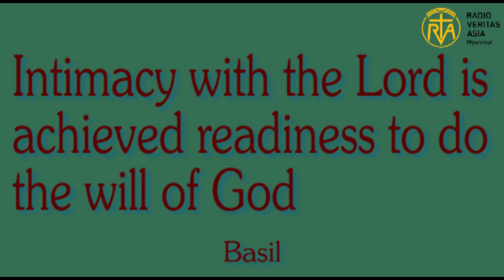Thought for the day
ဘုရားရှင်နှင့်ရင်းနှီးကျွမ်းဝင်တယ်ဆိုတာ သူ့ရဲ့အလိုတော်ကိုဆောင်ရွက်ဖို့လိုလားမှုဖြင့်သာရနိုင်တဲ့အရာဖြစ်တယ်။
photo credit-google